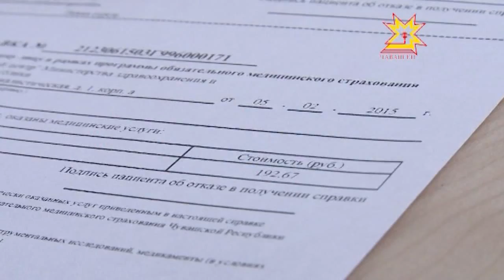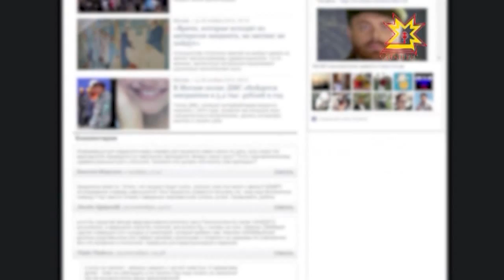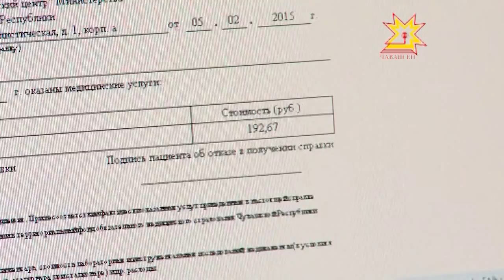Справки о стоимости медицинских услуг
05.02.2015 «Получите ваш счет, пожалуйста!»  Такую фразу в скором времени могут услышать жители республики  не только при выходе, к примеру, из ресторана, но и от своего участкового врача.  С 1 января  во всех субъектах федерации, в том числе и в Чувашии,  введена программа по информированию населения о стоимости медицинской помощи.